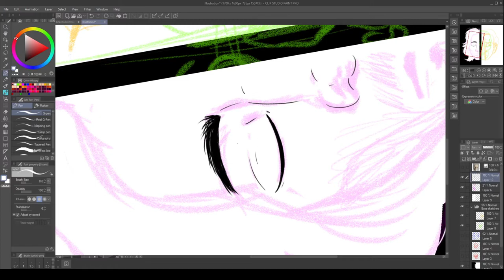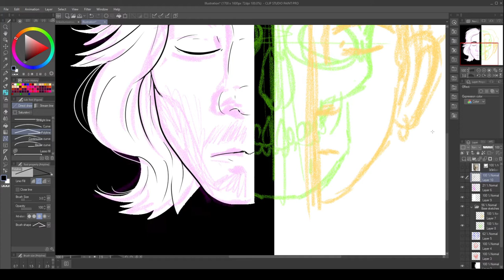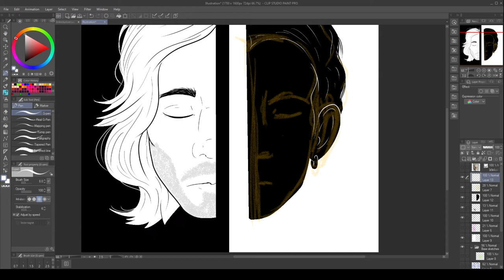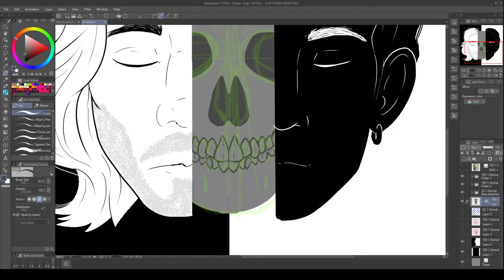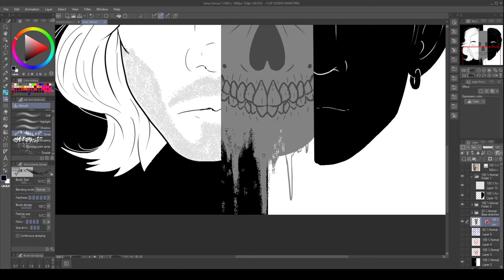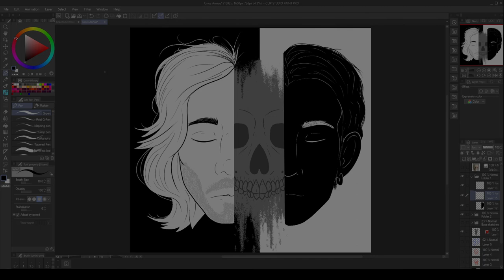Unus Annus Speed paint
Unus Annus is coming to its end, as of right now it's got less than 9 days left. I'm sad to see it go but happy to have experienced it. The channel has been something I found inspiring, especially one of the most recent videos. Hopefully, I'll use that inspiration to try and achieve more and break some bad habits I have. I want to make more, I want to be more creative, I want to share more, but I always seem to fall into the same pattern of self-doubt. I want to break that, I want to do more.

Thank you, Mark, Ethan, and everyone else behind the channel. Thank you for Unus Annus, and thank you for all you do.

Software: OBS, Clip Studio Paint, Hitfilm express